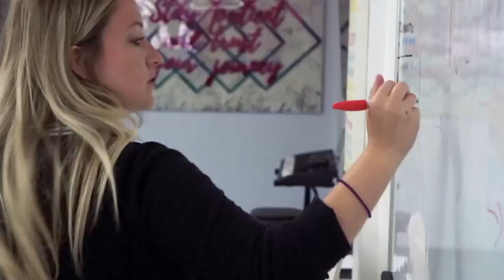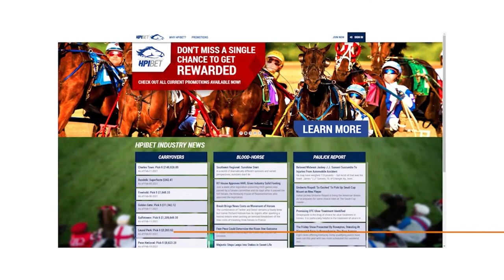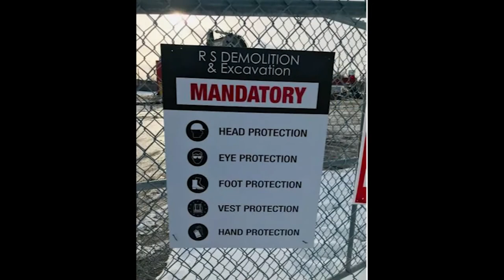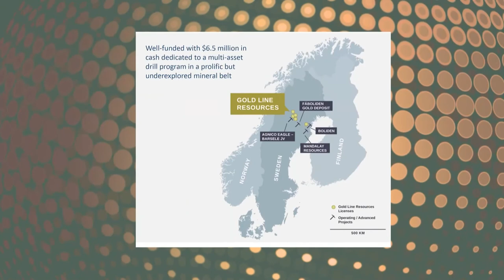Ep20 Judo Champion Shady ElNahas & WWE Star Anthony Carelli (Santino Marella)Apr 2021 Combat Sports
Joe welcomes to the show Judo Olympian Shady ElNahas and Judo Canada Ambassador and former WWE Superstar Anthony Carelli (Santino Marella)